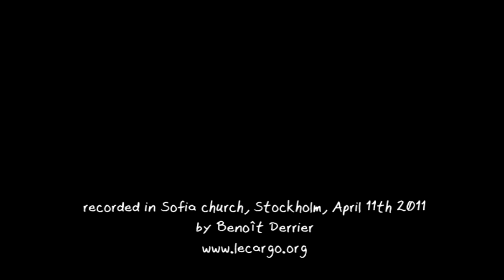#271 Linnea Olsson - The Ocean (Session Acoustique)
Swedish cellist Linnea Olsson performing in Sofia church, Stockholm, April 2011